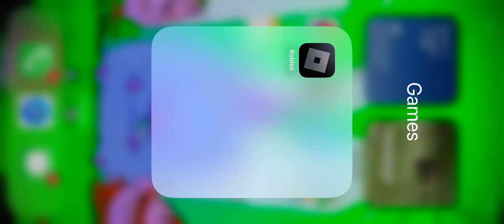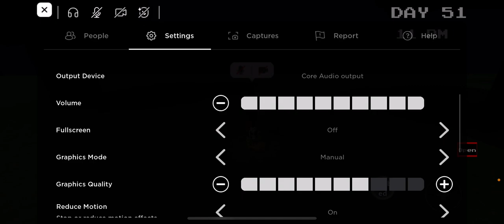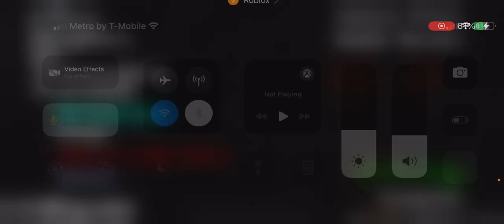I think i found a secret part of the map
I was jut wondering around the map and found a hole new part of the map to find it go out side then go left left then you will find the map.